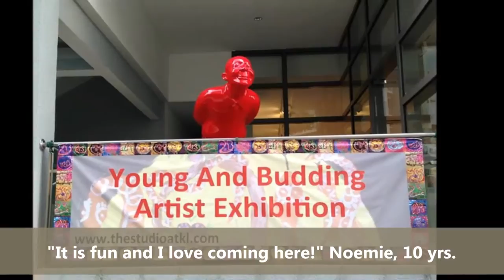The Studio At KL - Art Classes For Children ( Young Artist & Budding Artist)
Art class and lesson for children available.